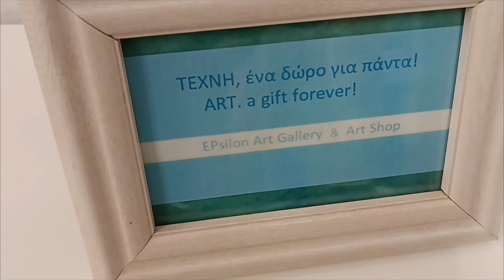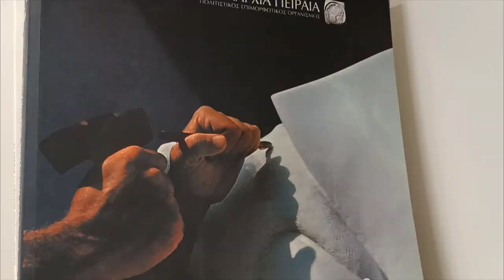EPsilon art Gallery inauguration LOUTRAKI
Abstract paint Grrek Artist